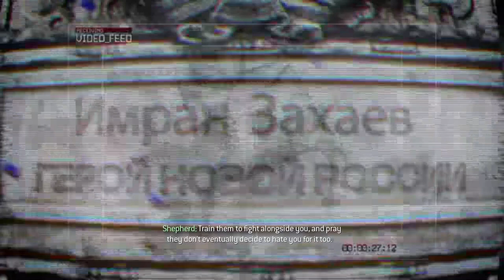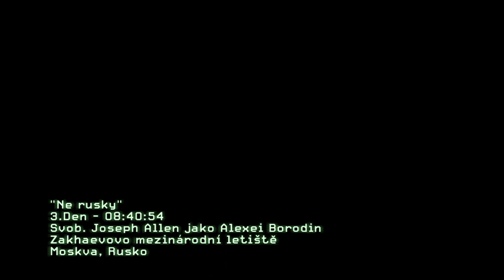už je to tady zase | Call of Duty: Modern Warfare 2 #1 | CZ Let's Play / Gameplay [1080p] [PC]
Discord HeresyLordCZ#5325
Wargaming:DameHruCZSK
WarThunder:KylorenCZSK
Steam:HainzKurvafix